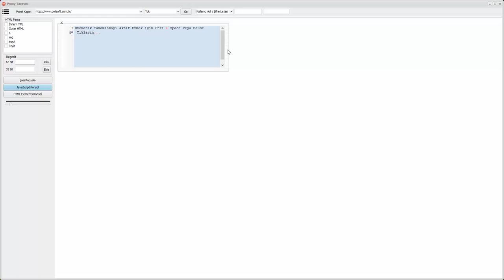Delphi Componet Runtime Resize and Move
Videolarım işine mi yaradı veya Çok detaylı sadece Üyelere özel videoları görmek istiyorsan bu linkten bana çay kahve ısmarlayabilirsin.

Otomatik Far Sensörü ve Gündüz Ledi Uygulaması Nasıl Yapılır?

Fiat Linea Cruise Control Nasıl Yapılır Baştan sona Resimli Anlatım ?

Fiat Linea, Punto, Fiorino, Peugeot Bipper, Cıtroen Nemo Aux Montajı Nasıl Yapılır ?